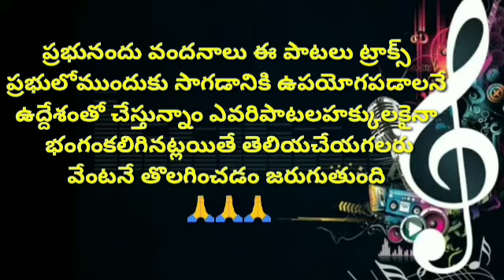sainyamulaku adipatiagudeva MUSIC TRACK Telugu christian tracks